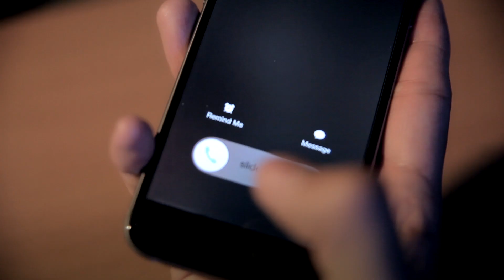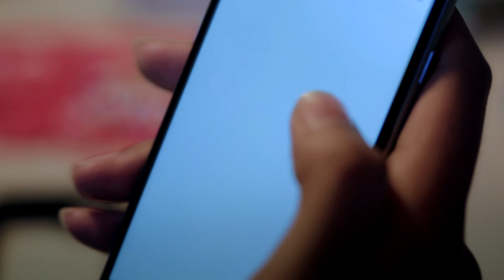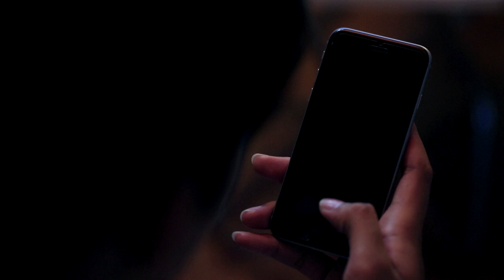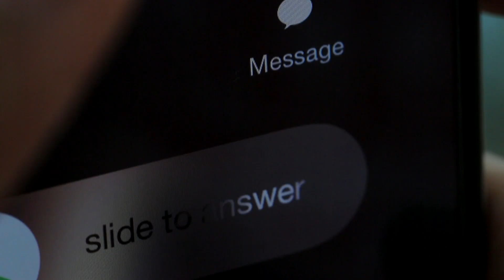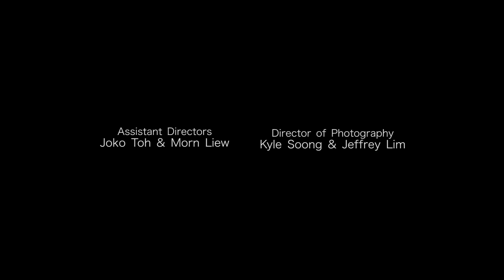Opera ABC - JUST SHUFFLE! 8/12 (Red People Drama)